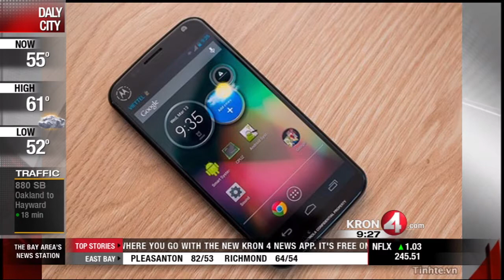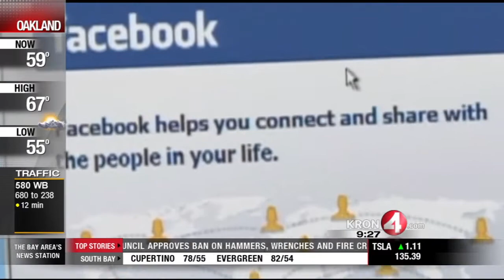Winners and Losers with Rob Black